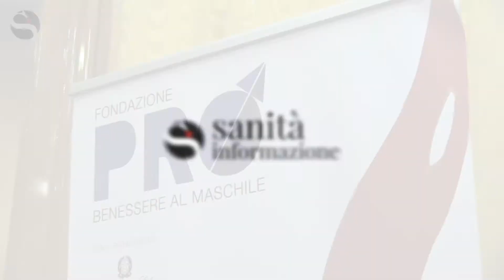Prevenzione, Pagnoncelli (Ipsos): «Attenzione uomini a salute alta, ma comportamenti non coerenti»